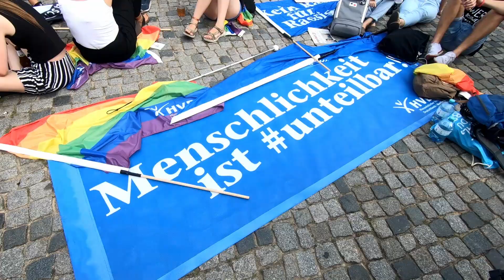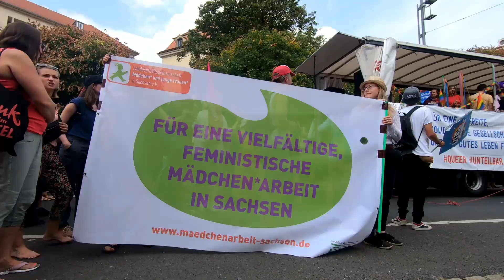40.000 bei unteilbar-Demo Dresden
Mindestens 40.000 Menschen aus Dresden, Sachsen und der ganzen Bundesrepublik haben am Samstag, dem 24. August 2019 an der unteilbar-Demo in Dresden teilgenommen. Sie demonstrierten für Menschenrechte, gegen Rassismus und Fremdenfeindlichkeit. "Oscar am Freitag"-TV, das lokale Fernsehen für Gotha, war auch dort. Hier ist unser Bericht.